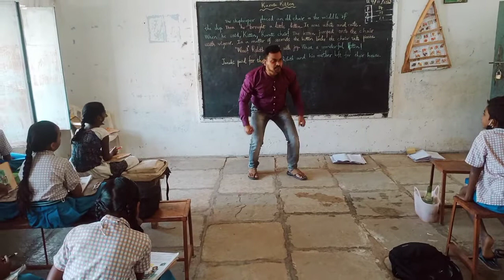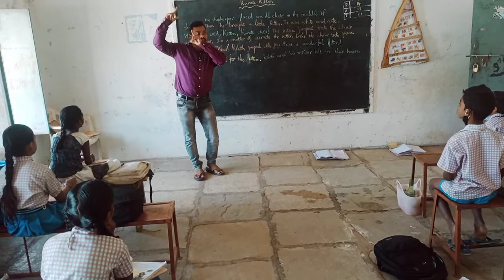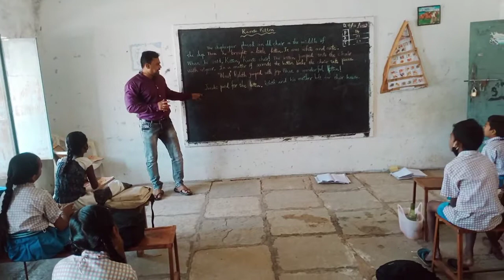Karate Kitten; Standard_V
Transacting the lesson part with my dear students